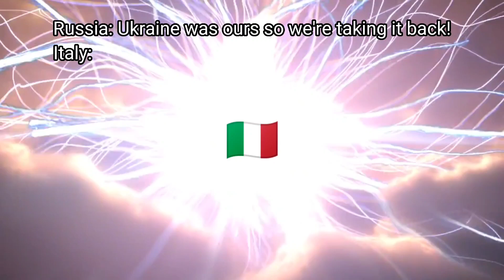Roman Empire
Just because I'm a Vtuber doesn't mean I can't make memes
yes, I made it